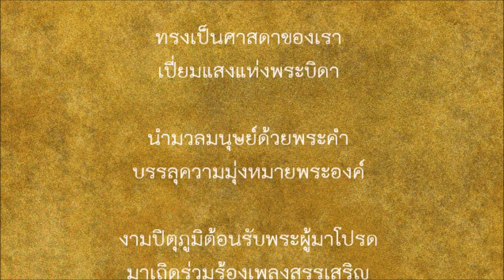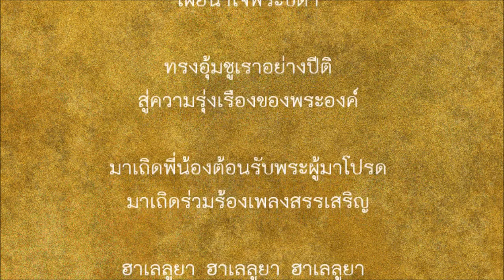09 พระผู้ช่วยฯเสด็จ